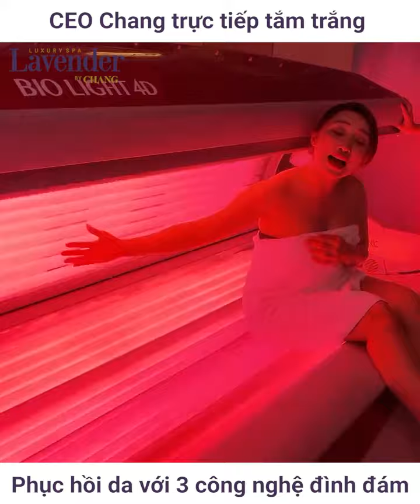CEO Chang trực tiếp tắm trắng, phục hồi da với 3 công nghệ đình đám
⚡“Tận mục sở thị” quá trình mẹ bỉm CEO Chang “tút” da body khắc phục tình trạng đen sạm sau sinh, tắm đến đâu trắng đến đó với 3 công nghệ tắm trắng đình đám độc quyền tại Lavender By Chang:
☄️ 𝐈𝐧𝐟𝐫𝐚 𝐀𝐪𝐮𝐚𝐬𝐨𝐧𝐢𝐜: công nghệ đầu tiên & duy nhất tại Việt Nam tích hợp 3 công dụng: trắng da, trẻ hóa, giảm mỡ.
☄️ 𝐌𝐚𝐱 𝐒𝐭𝐞𝐚𝐦: công nghệ tắm trắng cao cấp giúp làn da trắng hồng từ gốc, đào thải độc tố và căng sáng.
☄️ 𝐁𝐢𝐨𝐥𝐢𝐠𝐡𝐭 𝟒𝐃: công nghệ bật tone không giới hạn, không lo bị bắt nắng, hồi tone da cũ.

🔹 Hà Nội - 19 Điện Biên Phủ - Quận Ba Đình
🔹 Tp. HCM - 60A Võ Văn Tần - Phường 6 - Quận 3